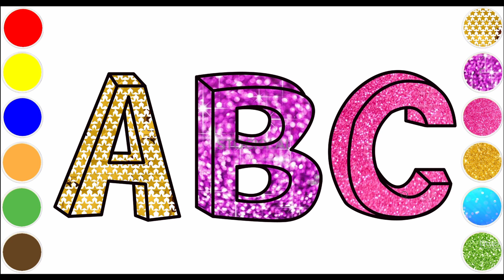How to draw and color ABC glitter ABC | Cómo dibujar y colorear ABC glitter ABC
Hello everyone!
Welcome to my Fun & Joy Discovery Channel!
Let's learn how to draw and color ABC glitter ABC for kids.
I hope you will love my videos and enjoy watching them.